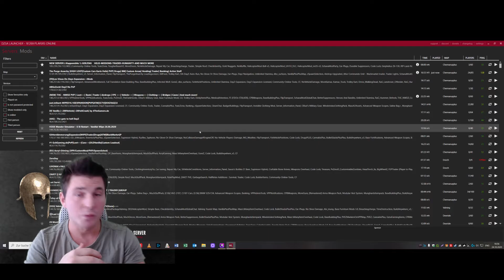DayZ - Albanian Streaming/Gaming Part 10.1, Fjala Skulpture/The word sculpture!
Day-Z:
Twitch Stream në Gjuhën Shqip
Twitch Stream in Albanian
Twitch Stream in Albanisch
Schweiz-Albaner Streamt auf Twitch

Day-Z:
A Postapocalyptic Zombi-Game. Gamed by an Swiss-Albanian in the Albanian Language.

Day-Z
Një lojë postapokalypte me Zombi (Të pa vdekurit). Luajn një Shqiptar qe jeton në Zvicër, dhe flet në gjuhën Shqip.

Kerkimet që mundet të bëhen në Dayzlauncher për mod's apo mapa më të mira
"Deatchmatch" - PVP-Server me Arme ne fillim
"Deerisle" - Mapi: Ishull kaprollash
"Summer" - Chernarus ne Verë
"Trader" - Map per Tregti ndermjet Lojtarve
"Winter" - Mapi: Chernarus ne Dimër